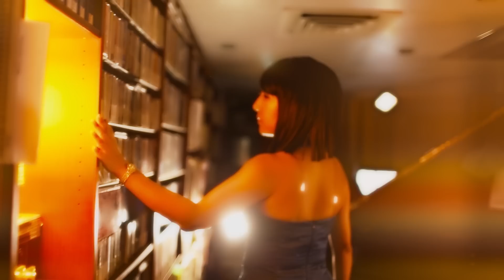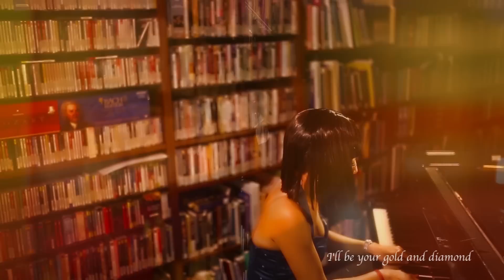SOMEDAY ... Official MV - JennyJenny Original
Music video by JennyJenny. 2014
Artist : JennyJenny
Music & Lyrics : JennyJenny

Heart to Heart Message :
Someday...resonates with our longing for that someone who is always in and out of love with us.

Lyrics :

Someday

If I couldn't have you,
The whole of you,
I'd rather have a part of you tonight
Drinking our champagne
Taking our time
Listening to your heartbeat
And falling asleep in your arms
Ha. Hu.

There are many ways to love a man
Every way just takes me right back to you
I cry myself to sleep so many many nights
I don't know what I'm gonna do
Three hundred sixty five days
I get only one day
One night and you
Go away

I'd give you everything my love
Only you can break my heart
Give me all your love
Everyday and night
Just give me all of you
I'll be your moon
I'll be your stars
I'll be your gold and diamond
I'll always love you
Always be true

There are many ways to show your love
Every way just shows me you don't love me
Someday you will stay with me
Someday you will love me
Someday you'll belong with me

Everyday and night
Always be true

Everyday and night
Always be true